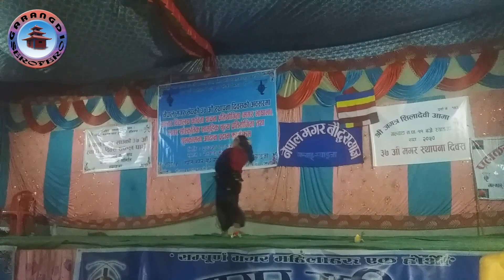|Nachideu Ramari|Jhyaure Song|Lochan Ale